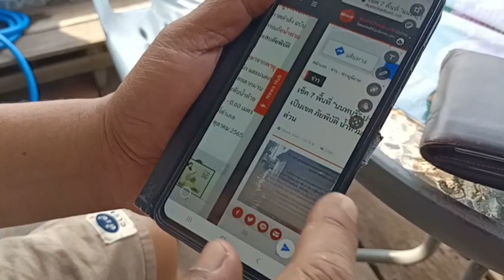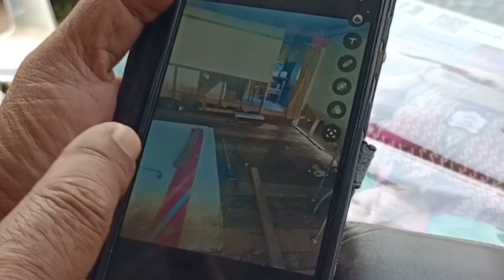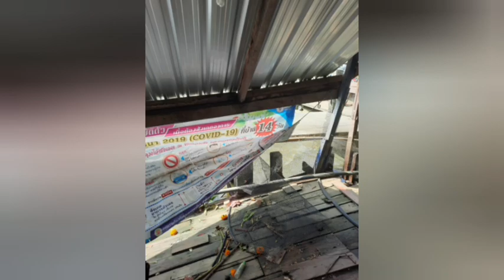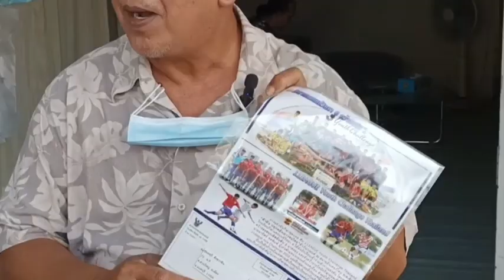ร้องสื่อ ชาวบ้านกว่า30หลังคาเรือนบ้านพังจากน้ำท่วม ไม่มีเจ้าหน้าที่ลงสำรวจความเสียไร้เงินเยียวยา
นนทบุรี  ร้องสื่อ ชาวบ้านกว่า30หลังคาเรือนบ้านพังจากน้ำท่วม ไม่มีเจ้าหน้าที่ลงสำรวจความเสียไร้เงินเยียวยา
ผู้สื่อข่าวเดินทางไปที่ชุมชนท่าเรือพิบูลสงคราม1 ต.สวนใหญ่ อ.เมือง จ.นนทบุรี หลังได้รับการร้องทุกข์จากชาวบ้านกว่า 30 หลังคาเรือนในเรื่องเงินเยียวยาจากสถานการณ์น้ำท่วมที่ผ่านมา บ้านเรือนได้รับความเสียหายหลายหลังแต่ไม่มีเจ้าหน้าที่หรือหน่วยงานที่เกี่ยวข้องลงมาสำรวจความเสียหายใดๆ ทั้งๆที่พื้นที่ดังกล่าวถูกประกาศเป็นพื้นที่ภัยพิบัติจากน้ำท่วม จนต้องใช้เงินของตัวเองซ่อมบ้าน บางบ้านพื้นหายไปทั้งหมดไม่มีเงินซ่อมบ้าน บางคนต้องย้ายออกไปอยู่ข้างนอกก็มี หวังความช่วยเหลือจากเจ้าหน้าที่ที่เกี่ยวข้องและเงินเยียวยาก็ไร้วี่แวว
นาย อรรณพ เรืองปราชญ์ อายุ 60 ปี อาศัยอยู่บ้านเลขที่ 199 หมู่9 เล่าว่า ตนเป็นหนึ่งคนที่ประสบปัญหาน้ำท่วม บ้านของตนก็เสียหายจากน้ำท่วมและได้ใช้เงินส่วนตัวกว่า 20,000 บาท เพื่อซ่อมแซมบ้านตอนที่บ้านพัง และได้ทราบว่าว่าได้รับการอนุมัติจากทางภาครัฐเรื่องเงินเยียวยาชดเชยผู้ที่อยู่ในเขตพื้นที่ภัยพิบัติ ซึ่งพื้นที่ชุมชนพิบูลสงคราม1 ถูกประกาศเป็นพื้นที่ภัยพิบัติในเดือนตุลาคมจาก กองอำนวยการบรรเทาสาธารณภัยและจังหวัด ซึ่งที่ผ่านมาชุมชนแห่งนี้น้ำท่วมทุกปี และเราชาวชุมชนก็เป็นผู้เสียสละมาตลอดโดยยอมให้นำกระสอบทรายมาวางกั้นน้ำเพื่อไม่ให้น้ำไหลเข้าไปสู่ภายนอก แต่เร่เสียใจตรงที่ว่าทั่วประเทศได้รับการเยียวยาจากภาครัฐ แต่เราไม่รู้เป็นเพราะเหตุใดถูกเผิกเฉยจากฝ่ายปกครองท้องถิ่น ไม่มาดูแล ไม่มาสำรวจ และไม่ชี้แจงหรือประชาสัมพันธ์ให้ชาวบ้านในชุมชนเขาต้องทำยังไงต่อ ซึ่งตนไม่ได้หวังว่าจะต้องได้เงินเยียวยาทั้งหมดเพียงแต่หวังแค่ว่าเราจะได้รับการเยียวยาบ้างบางส่วนเนื่องจากงบประมาณตัวนี้เป็นเงินภาษีของประชาชน เพราะฉะนั้นวิงวอนถึงผู้ที่เกี่ยวข้องจะเป็นรัฐมนตรีมหาดไทย ฝ่ายปกครอง ผู้ว่าราชการจังหวัด ไปจนถึงท่านสมนึก ธนเดชากุล นายกเทศมนตรีนครนนทบุรี ช่วยดำเนินการให้ด้วย อย่าทอดทิ้งพวกเราเลย ขนาดวารสารกิจกรรมต่างๆของทางเทศบาลยังส่งมาถึงบ้านทุกคนแต่ความช่วยเหลือกลัยไม่มีเลยซักหลังเดียว ตนเคยคุยกับคนรู้จักที่เขาเดือดร้อนแบบนี้แต่เขากลับได้รับการช่วยเหลือเยียวยาหมดแล้วบางชุมชนได้รับการเยียวยาถึง2ครั้งด้วยกันแต่มำไมชุมชนพิบูลสงครามถึงไม่มีคนมาช่วยเหลือ ขนาดเจ้าหน้าที่ที่จะต้องลงมาสำรวจความเสียหายยังไม่มีซักคนเลย
 ทางด้าน นาง สมัชญาณัฐ มะหมัด อายุ 63 ปี อาศัยอยู่บ้านเลขที่ 78/1 หมู่ 9 เล่าว่า บ้านของตนได้รับความเสียหายหลายส่วนมาก ทั้งหน้าบ้าน หลังบ้าน เพราะบ้านของตนอยู่ติดริมแม่น้ำเจ้าพระยาเวลาน้ำท่วมแล้วมีเรือวิ่ง จะทำให้มีคลื่นกระแทกเข้าไปในบ้านจนทำให้ไม้หลุดออก ทั้งพื้นบ้าน ทั้งฝาผนังบ้าน เสียหายหมด โดยเฉพาะห้องนอนของลูกชาย พื้นในห้องหลุดไปทั้งแผงไม่สามารถอาศัยอยู่ได้ โชคดีตอนนั้นลูกชายไม่ได้นอนอยู่ในห้องไม่งั้นคงจมน้ำไปพร้อมพื้นบ้านแน่ๆ จนต้องย้ายห้องไปนอนอยู่ด้วยกันข้างใน ซึ่งที่บ้านอาศัยอยู่ด้วยกันทั้งหมด 4 คน และมีผู้พิการอีกคน บริเวณพื้นหน้าบ้านแผ่นไม้ก็หลุดออกมา เวลาเดินเข้าออกก็ต้องระวังไม้จะทรุด ด้วยความที่ตนไม่ได้ทำงานก็เลยยังไม่มีเงินที่จะซ่อมแซมในส่วนนี้ หลังน้ำลดก็ยังไม่มีเจ้าหน้าที่จากหน่วยงานไหนเข้ามาดูแลหรือช่วยเหลืออะไรเลย  ก็อยากให้เจ้าหน้าที่ที่เกี่ยวข้องลงมาช่วยเหลือชาวชุมชนพิบูลสงคราม1 ด้วย เพราะตอนนี้มีชาวบ้านหลายหลังมากที่ยังไม่ได้รับความช่วยเหลือ